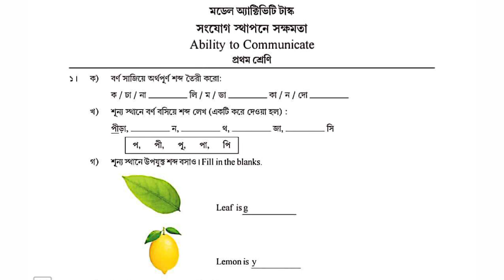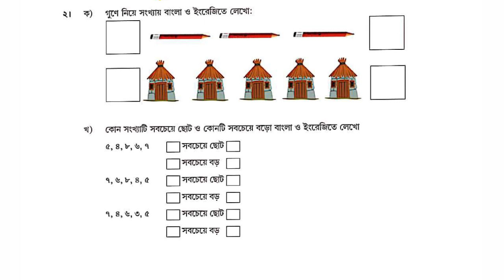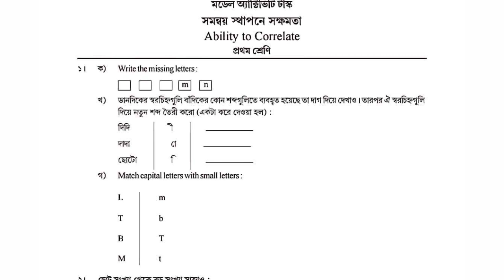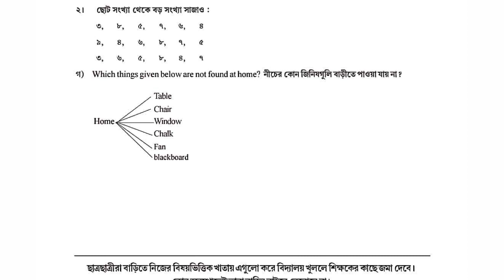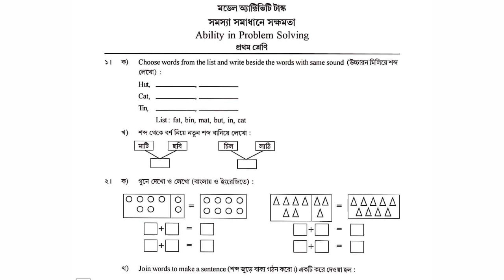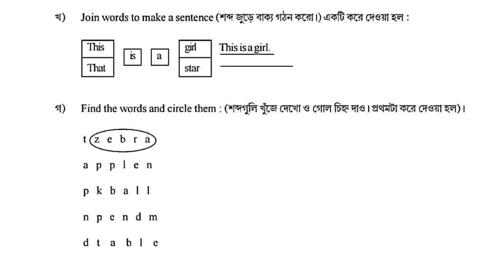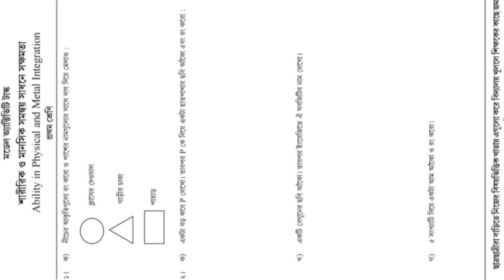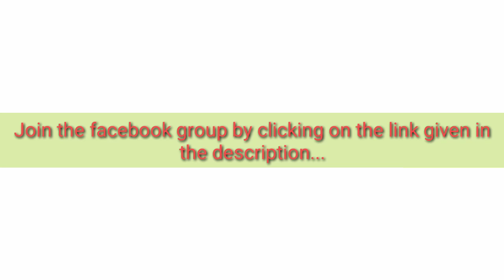মডেল অ্যাক্টিভিটি টাস্ক প্রথম শ্রেণি, পার্ট-২|| Model Activity Task Class-I Part-2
This video is related to Model Activity Task Class-I.